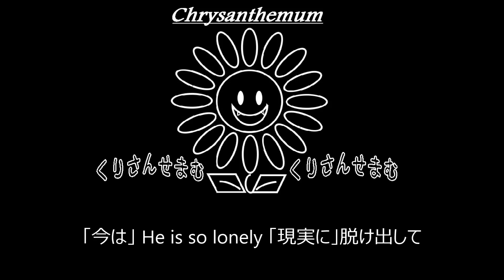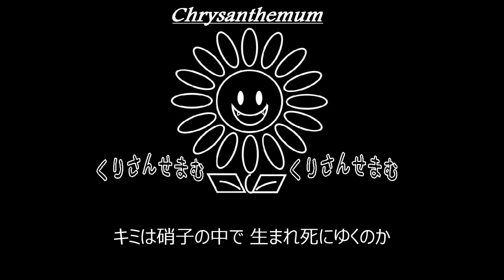【C】LUNA SEA「LAMENTABLE」制作してみた。